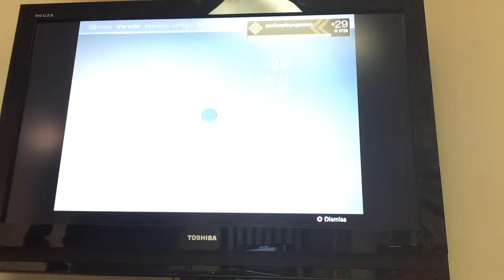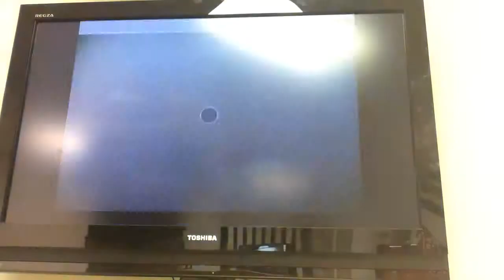Level 30 Tonight?!?!?!